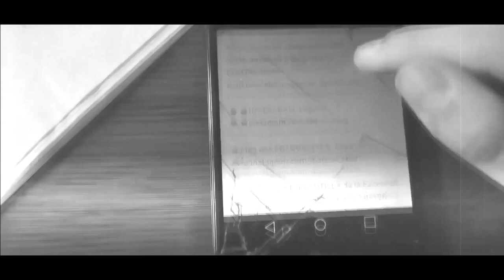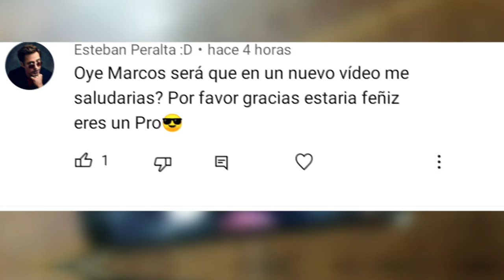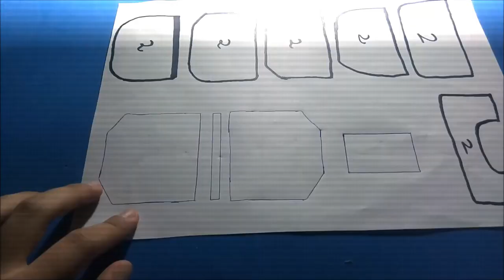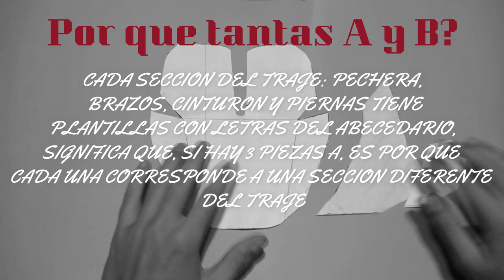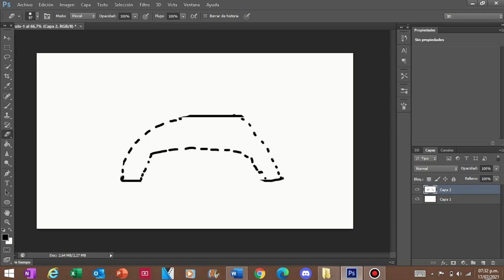🙌Cómo Hacer el COSPLAY de TASKMASTER | Facil y CASERO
En este video vamos a hacer la ARMADURA o el COSPLAY de TASKMASTER, de forma casera y SUPER FACIL de hacer.